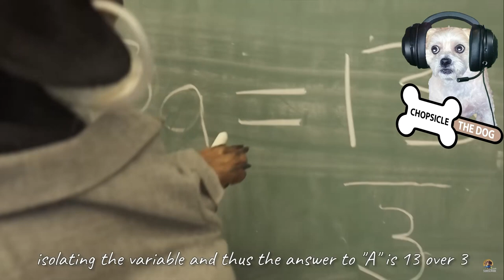🐶🎬Oakley Goes To School! Chopsicle Reacts - Funny Wiener Dog Movie!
😂🐶Watch Chopsicle the Dog’s hilarious reaction to the online YouTube movie ‘Oakley Goes to School’ from the Crusoe the Dachshund channel! In this video, Chopsicle watches Oakley, a miniature dachshund, experience various adventures and challenges at school, such as math class, history class, and meeting a new girl. Will Chopsicle be able to handle all the excitement? Tune in to find out! 😂🐶🎬

Cute animal movies are the best! Oakley Goes To School is super funny too! I'm Chopsicle the Dog and I react to funny animal videos and cute dog movies!

From the makers of Ghost Wiener Busters!